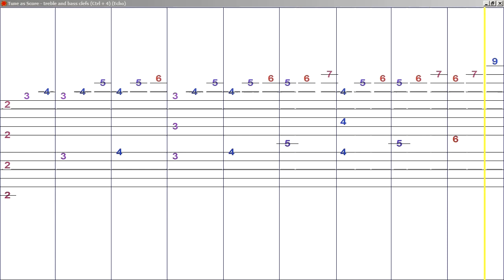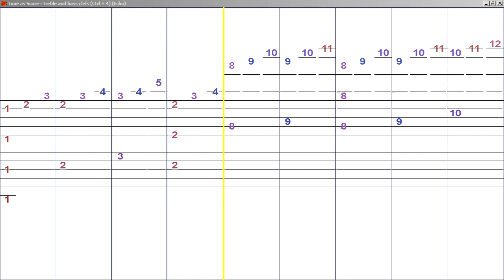Tune Smithy Musical sloth canon for sequence: sum of digits in base 3 expansion of n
It's this sequence so the nth number in the sequence is set sum of the digits in the base 3 (ternary) expansion of n.

Played on strings, harp and bassoon.

It's a sloth canon sequence - contains a copy of itself by taking every third number of the original sequence - and so can be used to create an endless musical sloth canon as shown in this video.